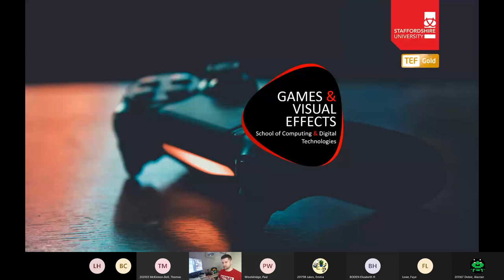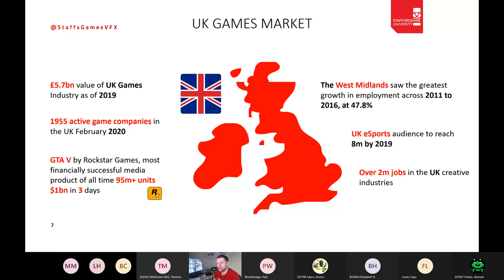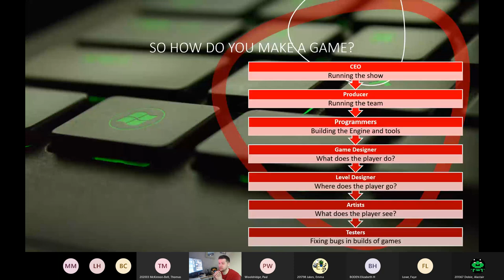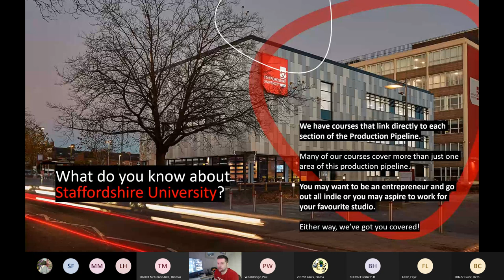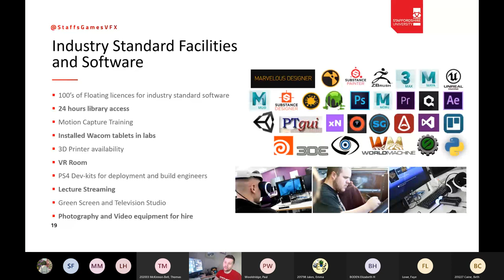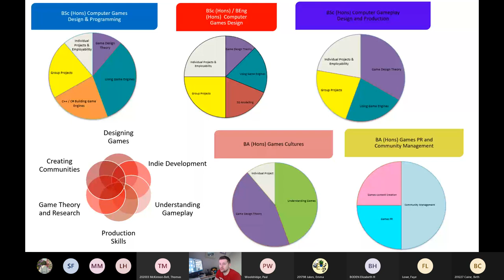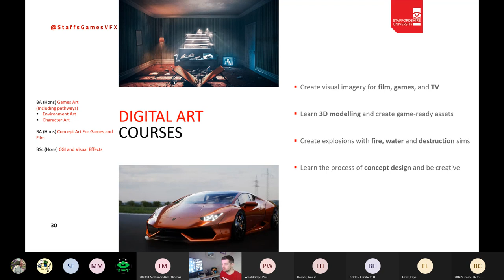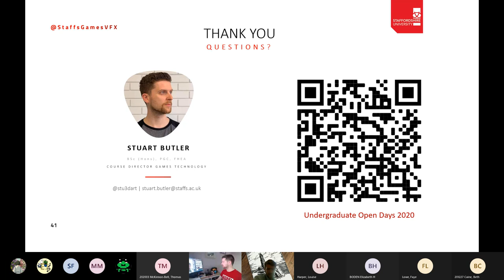Computer Games, Animation and VFX - presentation by Stuart Butler, Staffordshire University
Virtual HE Week 2021 - recording of live webinar presentation on Games Design, Animation and VFX by Stuart Butler from Staffordshire University